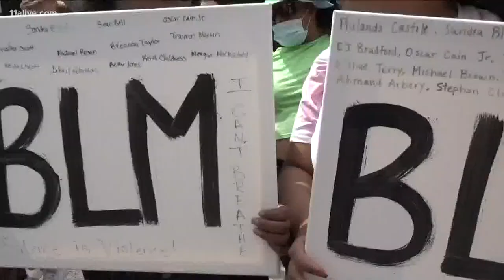People join protests for the first time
They believe now is the time for change.